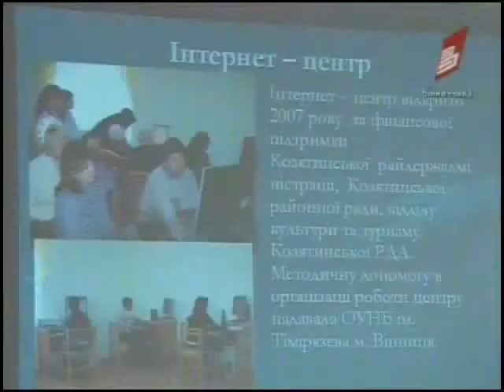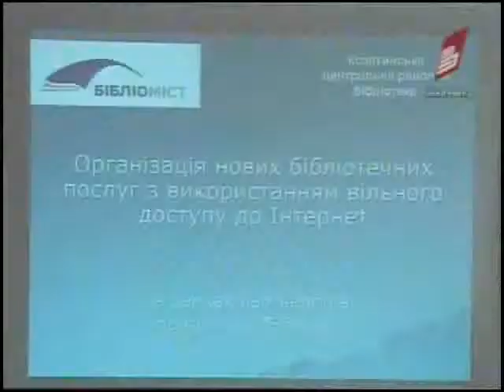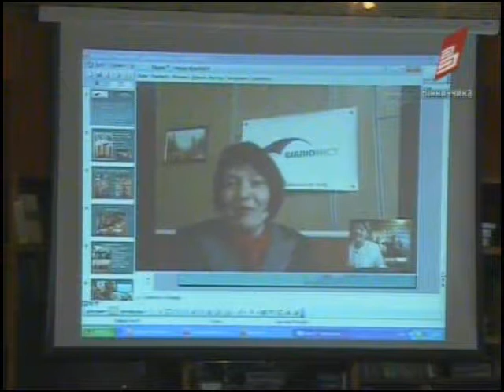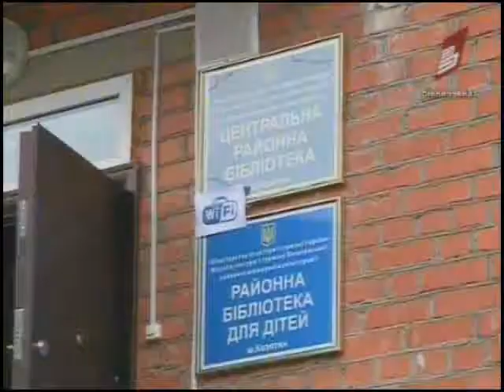Vinnytsia_TV_channel_news_on_Koziatyn_library_Internet_point_opening.avi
Vinnytsia oblast TV channel covering the opening at Koziatyn library and featuring an interview by Bibliomist Sr. Program Manager Megan Volk - broadcast on October 11, 2011